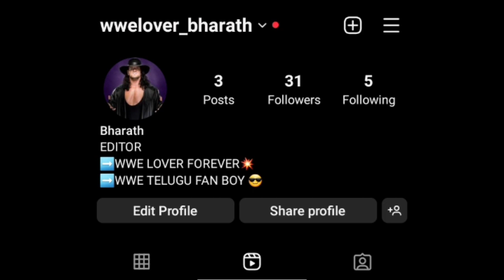EDGE RETURN DATE CONFIRMED|DEMON FINN BALOR IS BACK||IRON SHEIK PASSED AWAY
WELCOME TO WWE TELUGU UPDATES CHANNEL

VIDEO TOPICS

➡️EDGE RETURN DATE CONFIRMED
➡️DEMON FINN BALOR IA BACK
➡️IRON SHEIK PASSED AWAY